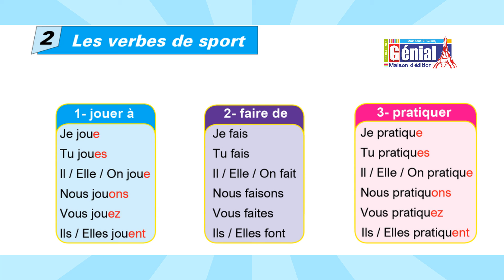P. 8 - Les verbes